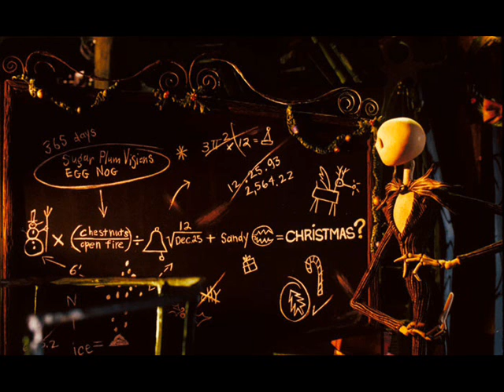Jack's Lament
a song from the motion picture the nightmare before christmas. set to a montage created by me :) enjoy
p.s. i misread who this was produced by, its produced by henry selick, written by tim burton...sorry for that mix up